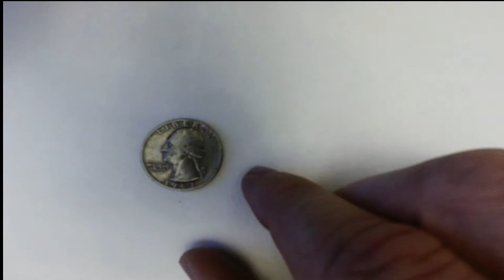Quarter Play - Stop Motion Animation by Eric Gibbons